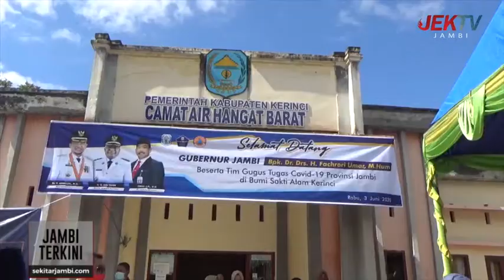GUBERNUR FACHRORI SALURKAN BANTUAN JPS DAN 3.000 MASKER KEPADA MASYARAKAT KERINCI